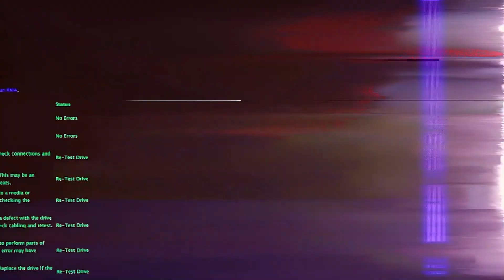OLHA O QUE ELE COME l MARCENEIRO SHEIPADO SE EMOCIONA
Continuando a história do Ali!
E hoje vamos levar um presente direto da 3VS para ele!

O Marceneiro Sheipado vai contar como faz sua preparação e o que come para se manter no shape!

Será que logo menos temos uma competição em vista?!